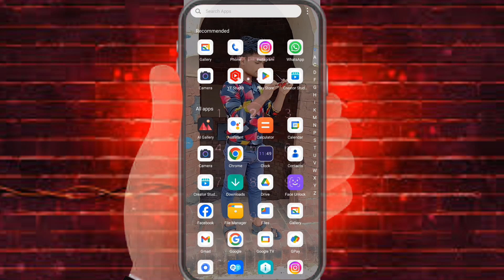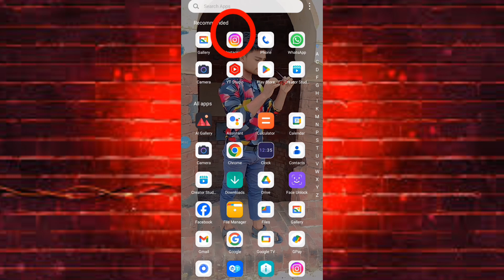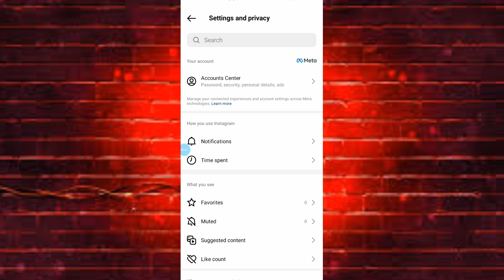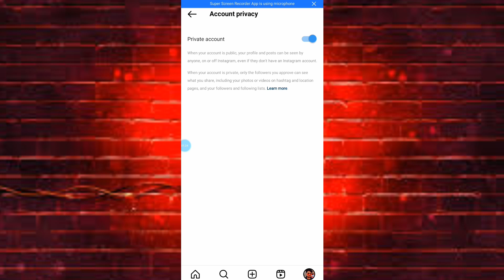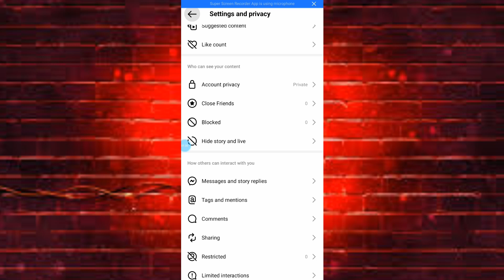How to unlock instagram account 2024? instagram ki id unlock kaise karen? instagram account unlock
instagram profile lock kaise karen | How to lock instagram profile 2023 ‎@Surajkumar7225

your quaries are :-👎👎👎👎👎👎👎👎
इंस्टाग्राम की आईडी कैसे लॉक करें
इंस्टाग्राम की आईडी लॉक कैसे करते हैं
How to lock instagram profile in Hindi video
instagram profile lock kaise karen
instagram profile lock kaise karte hain Hindi mein video 2023
How to lock instagram profile
instagram account private kaise karein
instagram profile private kaise karein
instagram profile lock setting
How to change instagram password
instagram ki id lock kaise karen
instagram ki id private kaise karte hain

60 इंच (5 फुट)का लाइट वाला tripod with ऑल फीचर :-👎👎👎